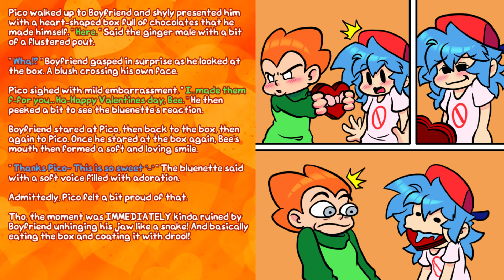Valentines Day! | FNF Caption Story | Pico x Boyfriend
I'm terribly sorry for how unexpressive and janky the TTS voice sounded. I tried recording myself instead but my mic was being dumb.

Hope ya'll still like it and Happy Valentines Day!